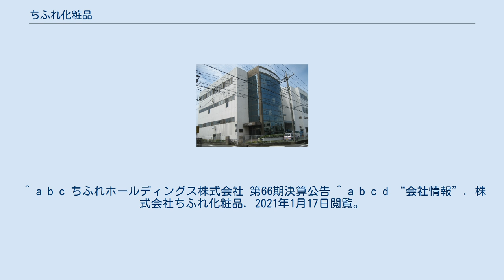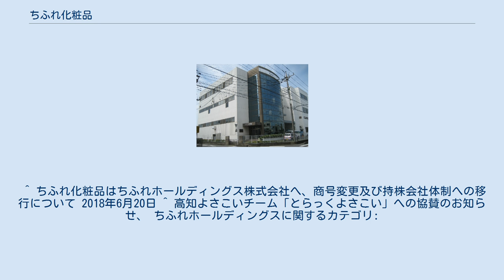ちふれ化粧品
ちふれ化粧品（ちふれけしょうひん）は、日本の化粧品メーカーである。
本社は埼玉県川越市芳野台2-8-59。
「ちふれ」とは、地婦連（全国地域婦人団体連絡協議会）に由来する。
 2018年（平成30年）持株会社化に伴い、「株式会社ちふれ化粧品」から「ちふれホールディングス株式会社」へ商号を変更し、グループ再編した。
グループ会社は株式会社ちふれ化粧品、株式会社光未来、ジャパン・オーガニック株式会社、株式会社アゼリア。
その後、新設した株式会社エルフェンスポーツクラブもグループ会社に加わっている。
 創業当初は訪問販売を主にしていたが、その後、低価格帯の商品研究に着手、1962年（昭和37年）に100円化粧品の販売を開始。
 1967年（昭和42年）に、雑誌『暮しの手帖』に他社大手メーカーの高額商品との比較検証記事が掲載され、その品質に大差無しとの評価を見た婦人会役員が問い合わせ、組織としての販売斡旋を提案、翌1968年（昭和43年）に「ちふれ化粧品」が誕生した。
 この際に、品質への疑念を払拭するために商品に使用される全成分の構成内容や比率を表示するとともに、広告宣伝を極力抑えるなどの方法で低価格販売を行う方針が取られた。
 以来、婦人会組織や一部のドラッグストア、百貨店、総合スーパーチェーンなどを中心に販売され固定顧客を得ていたが、発売後30年間の社会事情の変化などを理由に、広告宣伝については2003年頃から方針を転換、テレビでのコマーシャルを製作し放映されるようになった。
 ちふれ - 百貨店、スーパー、ドラッグストア、コンビニ、直営店、公式オンラインショップなど 綾花 - 百貨店、スーパー、ドラッグストア、直営店、公式オンラインショップなど HIKARIMIRAI - 百貨店 BEAUTY UP TOOL（化粧道具） - 百貨店など 百貨店では大手他社の集まる1階ではなく、催事場のある高い階で販売されていることが多い。
 ^ a b c ちふれホールディングス株式会社 第66期決算公告 ^ a b c d “会社情報”. 株式会社ちふれ化粧品. 2021年1月17日閲覧。
 ^ ちふれ化粧品が広告宣伝をするにあたり、全地婦連ホームページ。
 ^ ちふれ化粧品はちふれホールディングス株式会社へ、商号変更及び持株会社体制への移行について 2018年6月20日 ^ 高知よさこいチーム「とらっくよさこい」への協賛のお知らせ、 ちふれホールディングスに関するカテゴリ: